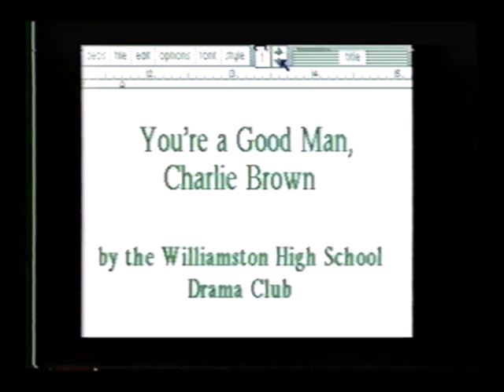You're a Good Man, Charlie Brown - Williamston HS Drama Club - 1990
1990 summer theater performance of the Charles Schulz / Clark Gesner original musical, You're a Good Man, Charlie Brown. Performed by members of the Williamston (Michigan) High School Drama Club.